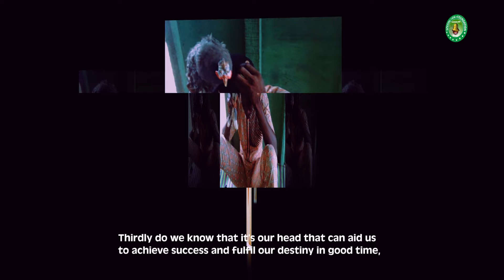Here are five major reasons why we must appease our spiritual/ inner head (ORI-bibọ)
Account details for support or more inquiries
OLATILEWA SPIRITUAL HERB SERVICE.
FCMB